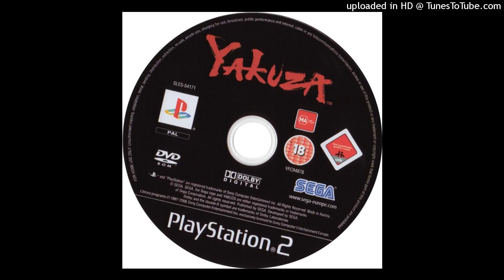Traktrain Type Beat 'Etna' (Prod. Tommy Hydra & Pxblo)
put 2 beats with the same license (mp3, wav or trackout) into your cart and then proceed to checkout to activate the bulk deal!

bpm: 150

interested in buying the exclusive rights to one of my beats? shoot me a dm for more info! -